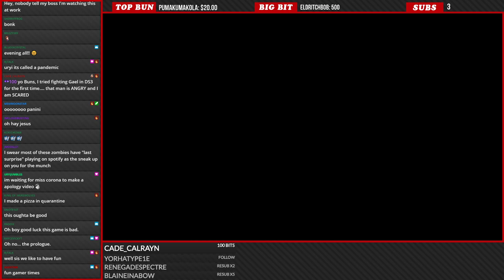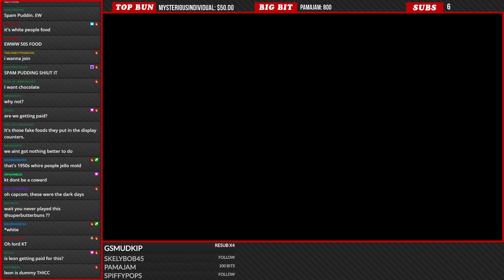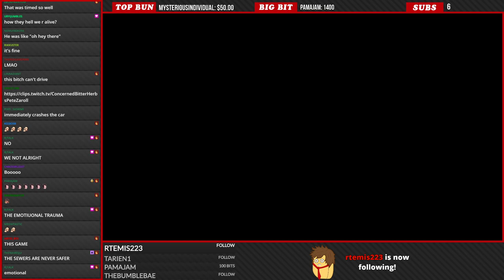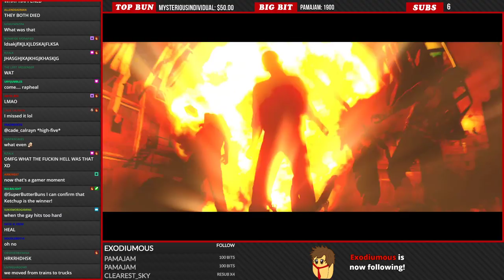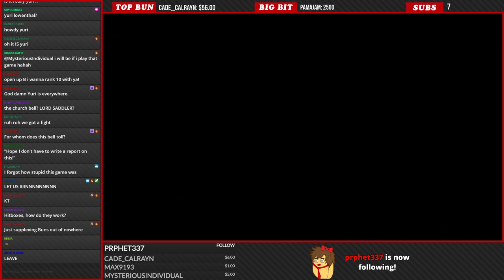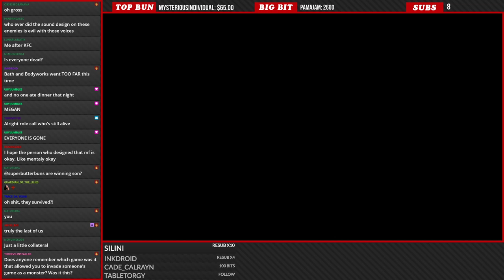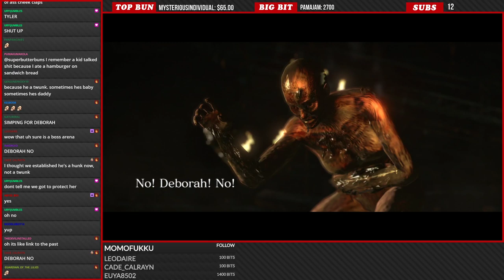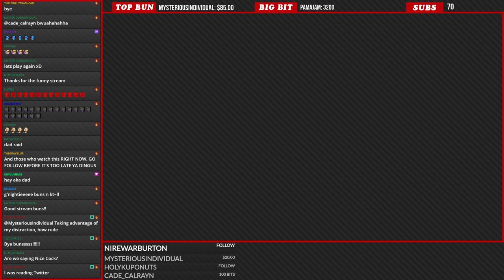Resident Evil 6 Chaos